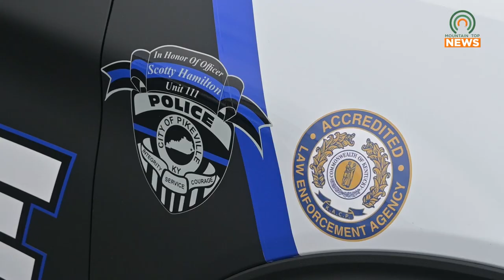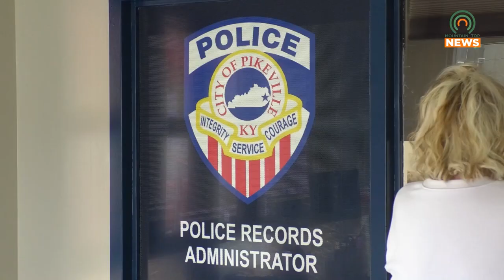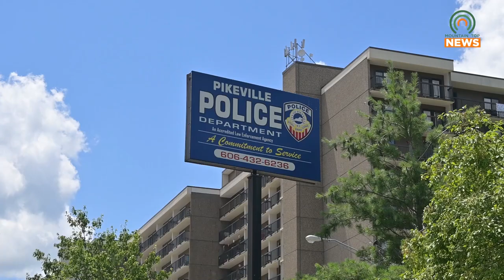Pikeville Police Invite you to Enjoy Some Coffee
The Pikeville Police Department is looking to connect with the community over a few cups of coffee.